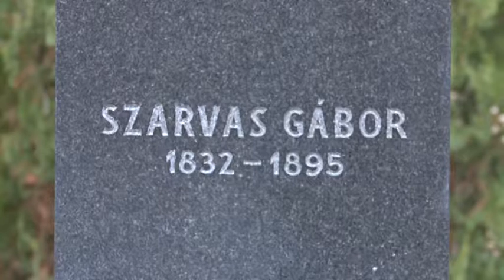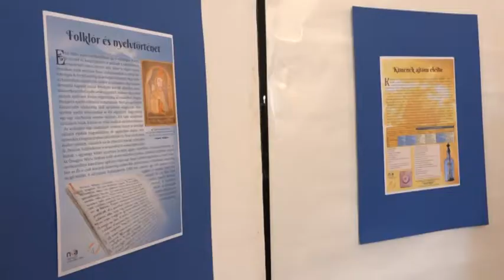2016 10 15 Lezárult a Szarvas Gábor Nyelvművelő Napok rendezvénysorozata